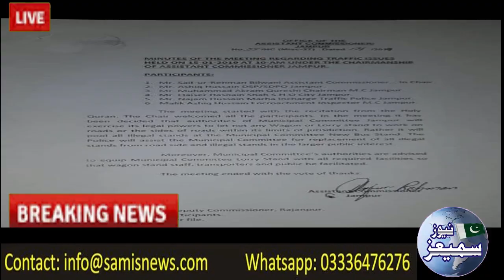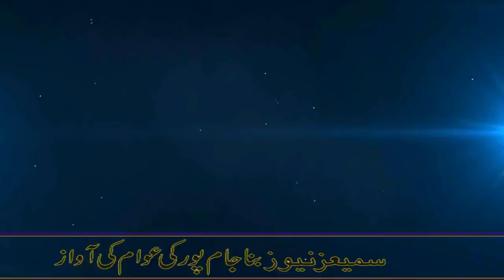News 23 1 2019 Jampur Gir Qanoni Adye traffic police Gayab